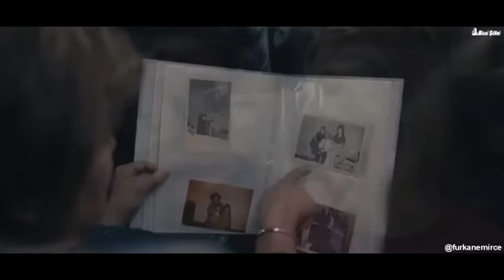Yolculukların vazgeçilmezi konuşkan teyzeler komik dublaj Furkan Emirce